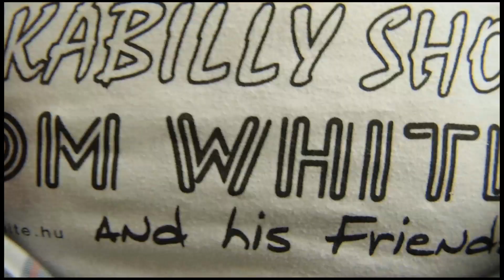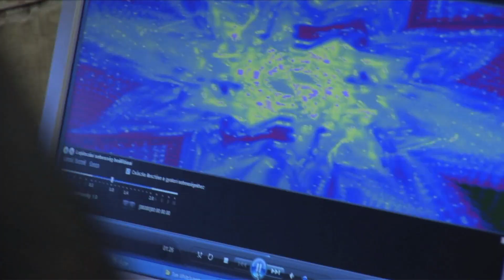Tom White-Werkfilm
2011 novemberében forgatott Hillbilly Beat klip forgatásának vicces pillanatai.További információk a oldalon nyerhetők.